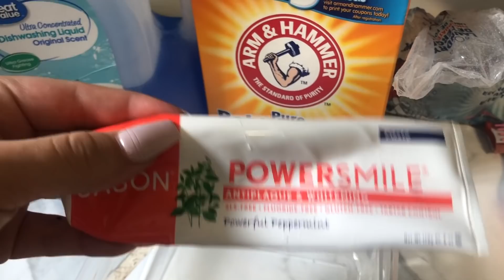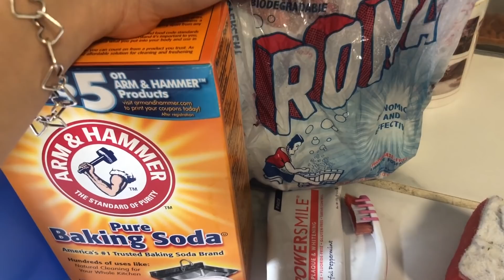COMO LAVAR TUS TENIS PARA QUE QUEDEN COMO NUEVOS Y COMO QUITAR EL MAL OLOR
HOY LES DEJO EL VIDEO MOSTRANDOLES COMO YO LAVO MIS TENIS BLANCOS Y DE COLORES, ESPERO QUE LES AYUDE